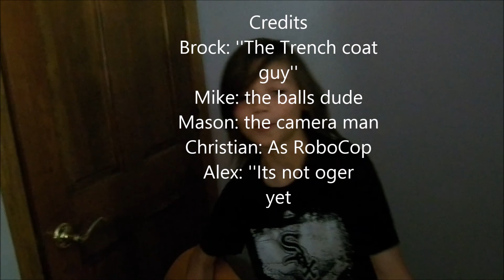Trench Coat Man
Give him information or else...
Also a special thanks to Christian and Alex for helping out.